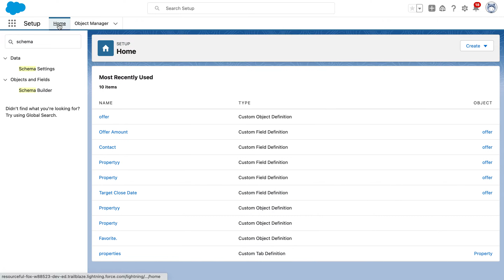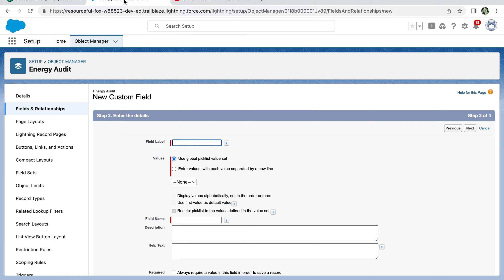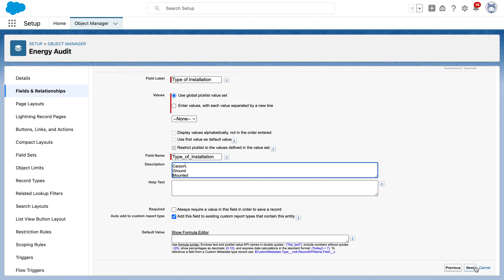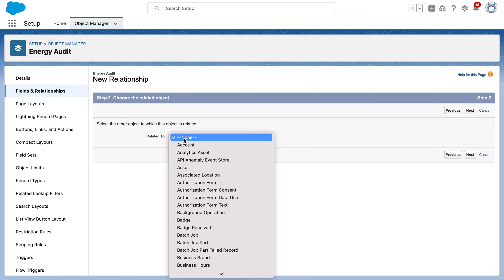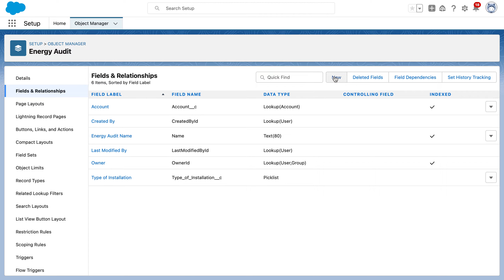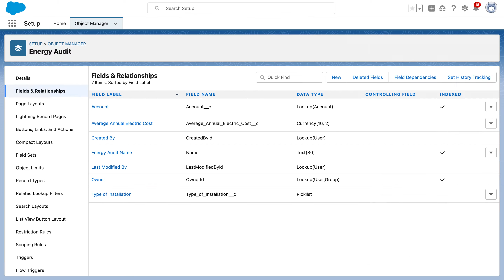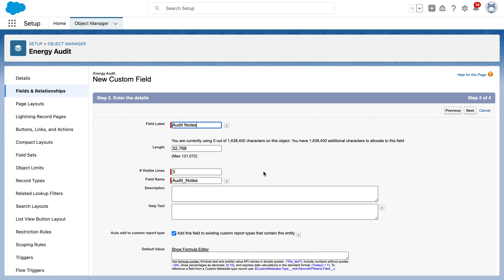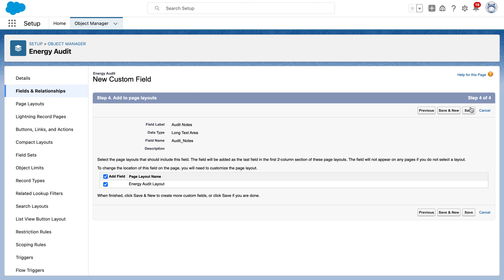Create a Custom Object and Custom Fields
Lightning Experience Customization
Set Up Your Org (Hands on Challenge)